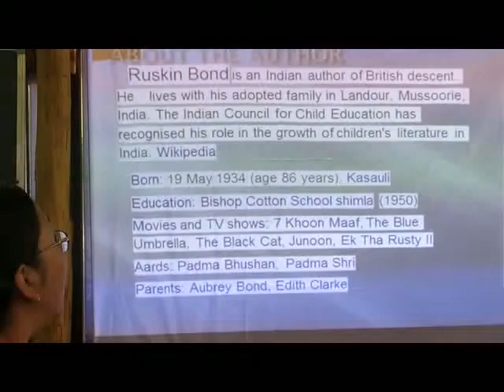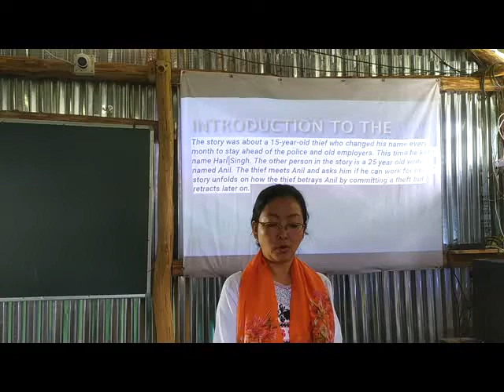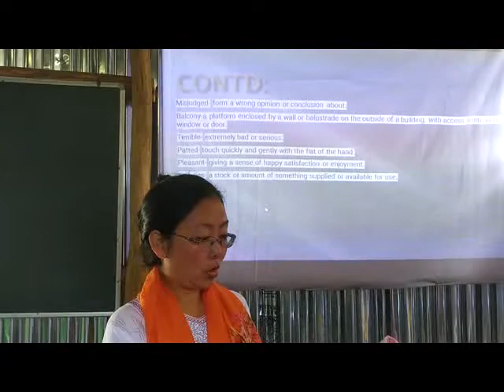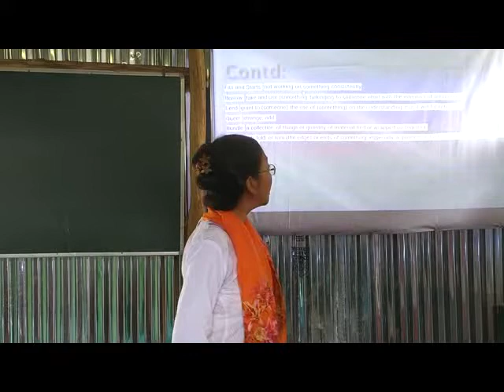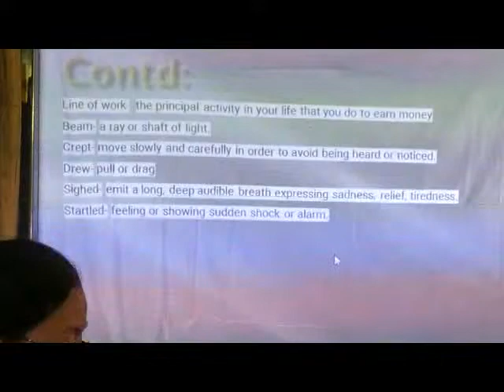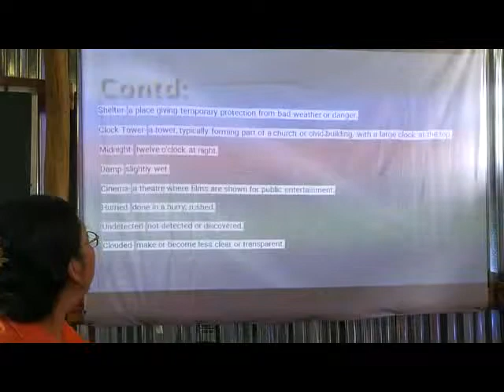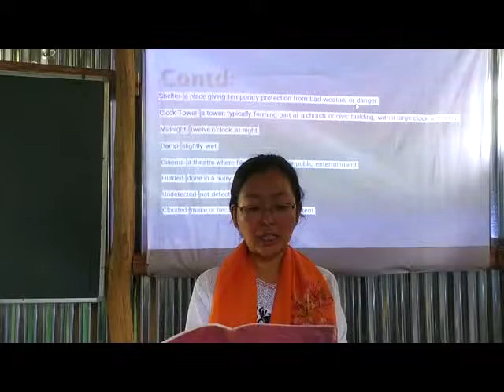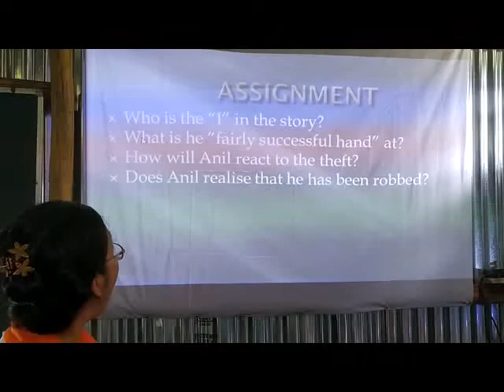2 The Thieves Story Part 2 Foot Prints Without Foot English Class 10 CBSE NCERT Explanation Videos